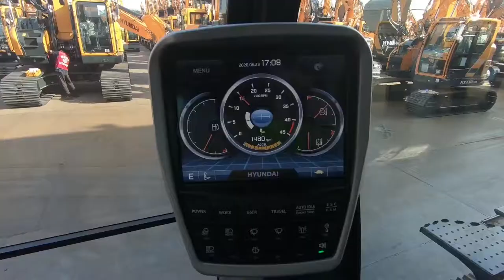Экскаватор HYUNDAI HX235LCR | Первый запуск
ООО «ТяжПромИнвест» - Официальный дилер Hyundai Construction Equipment (Южная Корея). Продажа экскаваторов и погрузчиков HYUNDAI, ремонт и диагностика, поставка запасных частей и навесного оборудования.

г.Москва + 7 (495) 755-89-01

Автор: Hyundai Construction Equipment Worldwide